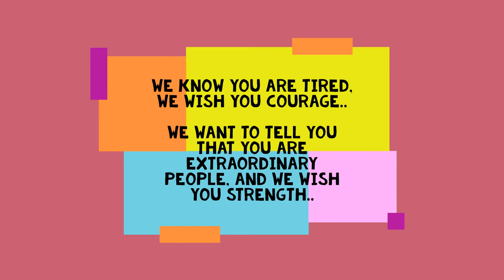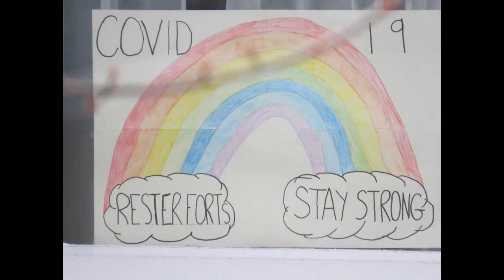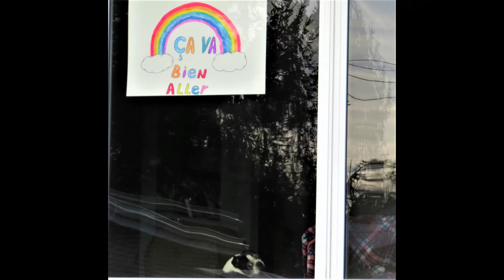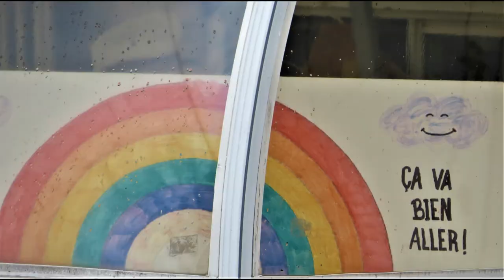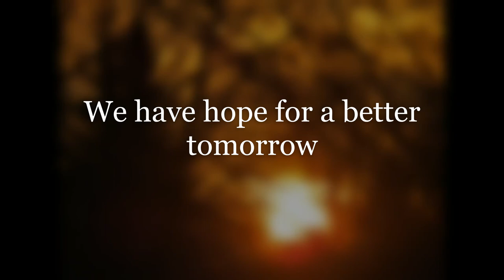Bernese Mountain dog pup Covid-19 Rainbow of Hope and Love from Kids | photo bomb Berner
Covid 19 Rainbow signs for health care providers during the covid-19 pandemic.  We hope it brings a little sunshine into your day.
 Photos of rainbows, puppies and beautiful sunrises and a few unabashed cameos of a Bernese Mountain Dog zo.  All these photos were taken during our early morning walks or evening walks :)

Music; Alicia Keys, No One (acoustic version). xo alicia